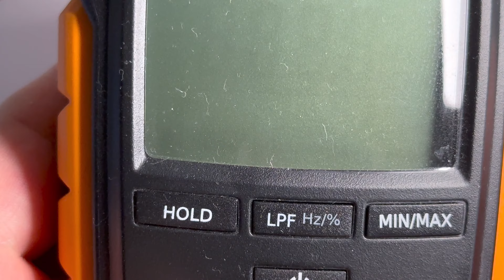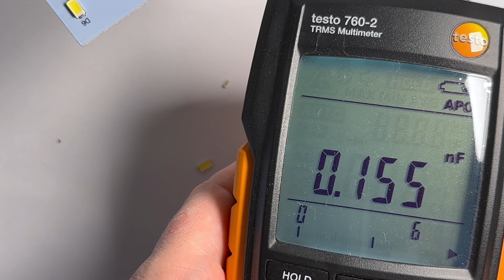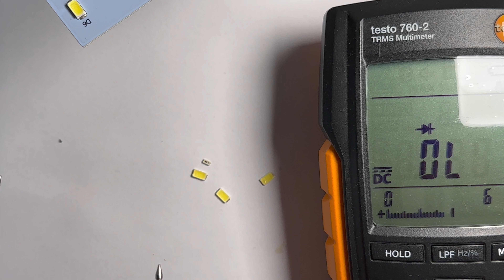Odpajení a testování LED z LED světla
Jak opravit LED světlo nebo LED žárovku? Pokud bude některá LED vadná, můžete ji snadno odpájet a také stejným způsobem znova připájet. Případně můžete použit pájku pro usazení nové LED žárovky. Video jak odpájet LED ze světla a otestovat její funkčnost pomocí multimetrů. ( můžete také použit jiný zdroj k testování - např. laboratorní )